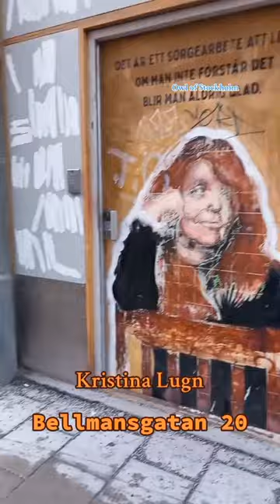Street art by Ola Rydberg.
Klevgränd 6. Bellmansgatan 20. Rutger Fuchsgatan 2 and 8.